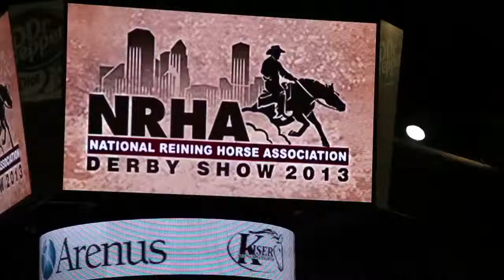NRHA Derby 2013 - Tom Prelims Whatta Royal Vintage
Tom McCutcheon talks about his Prelim ride on Whatta Royal Vintage.

About Virtual Horse Help:

Tom McCutcheon's Virtual Horse Help is a video based website where equestrians across multiple disciplines can get their news, training tips, and go behind-the-scenes with top horse trainers.

Tom McCutcheon is a NRHA Million Dollar Rider and multiple World Equestrian Games gold medalist. Tom's wife Mandy McCutcheon is also an established rider with more than $2 million in earnings, being the first woman and first non-pro to reach this achievement.

Virtual Horse Help offers hours of video content in multiple disciplines where every rider can find something to learn. Training tips from the top trainers span a variety of topics including the basics, like how to put a halter on your horse, to advanced techniques like how to get a 30-foot sliding stop on your reining horse.

Virtual Horse Help has gone behind the scenes at many top shows including: National Reining Horse Association Derby, National Reining Horse Association Futurity, National Reining Breeders Classic, World Equestrian Games, Kentucky Reining Cup, Rolex Kentucky, Mustang Million, and more. Tom McCutcheon